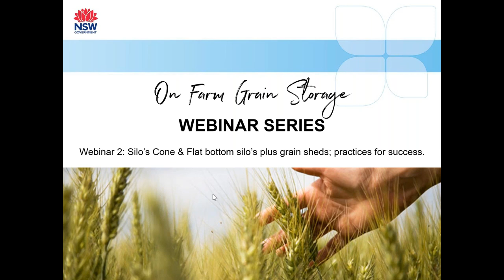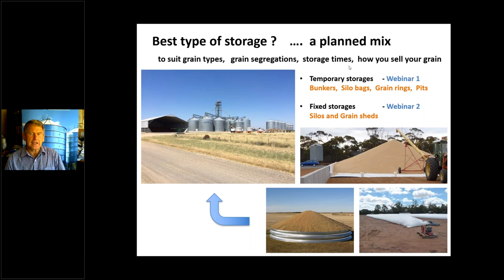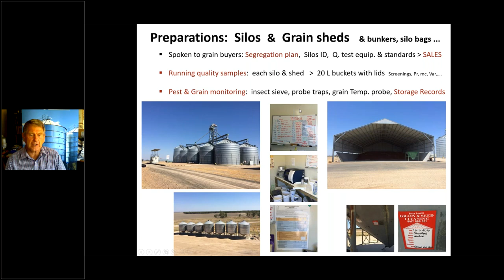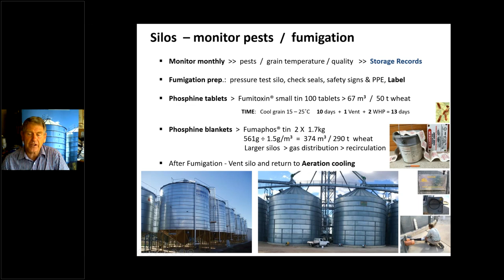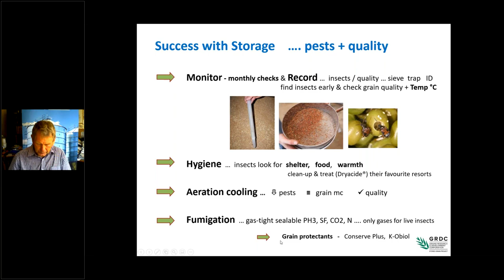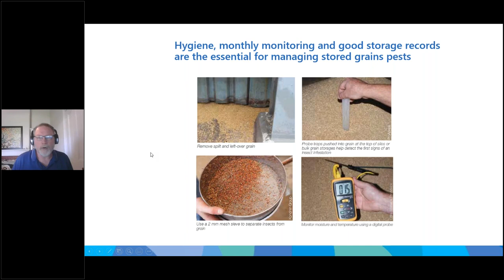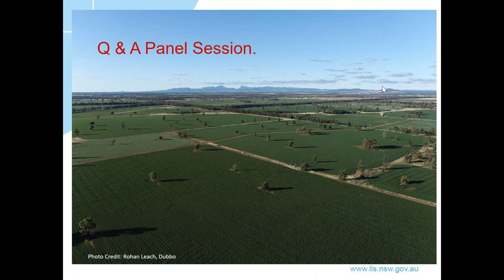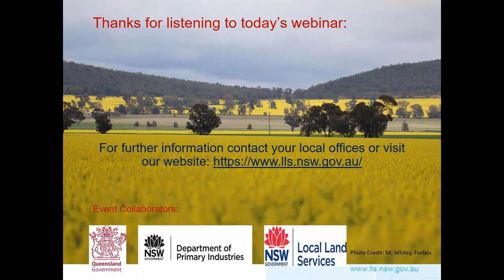On Farm Grain Storage Webinar Series: Webinar 2 Silos - cone & flat bottom, plus Grain sheds.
With many grain producers across NSW looking at an early and possibly bumper crop this spring, Local Land Services held two free webinars addressing on-farm storage options. This is webinar 2 of 2 -: ‘Silos - cone & flat bottom, plus grain sheds - key practices for success’.

Temporary options include grain bunkers, silo bags, and grain pits. The webinars will be led by two experts:Philip Burrill from Department of Agriculture and Fisheries Queensland will speak on topics including silo and grain hygiene, grain shed fumigation and preparation before storage. NSW Department of Primary Industries Grains Biosecurity Officer, Bill Gordon, will advise on management during harvest to minimise risks of weeds, pests and diseases in stored grain.